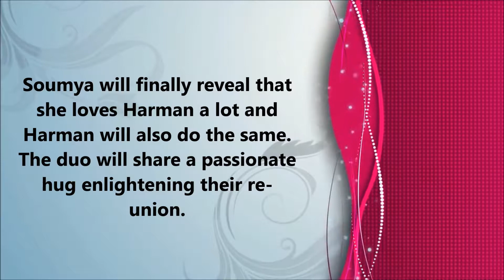Harman-Soumya united || Shakti